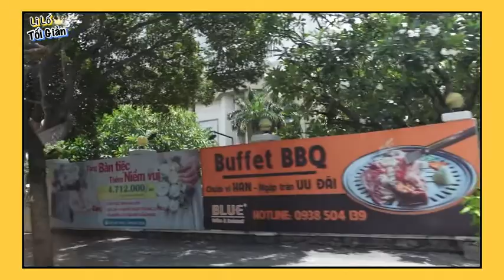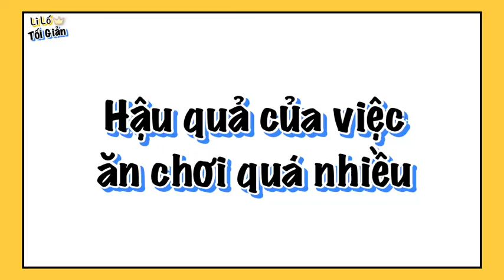Một vlog ăn nhà hàng tiệc cưới 2 chập và cái kết ko còn gì để nản hơn😅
Một vlog mà chỉ có ăn ở nhà hàng tiệc cưới. Ăn nhiều quá bị phát ách luôn. Ahuhu.

Follow mình thêm trên Facebook và Instagram nha.
INS: roggerle